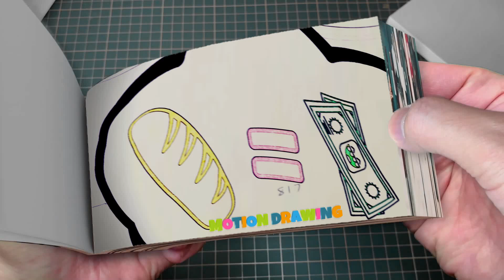271 4 Pomni x Jax But They're ANIMATRONICS - The Amazing Digital Circus Animation Flipbook